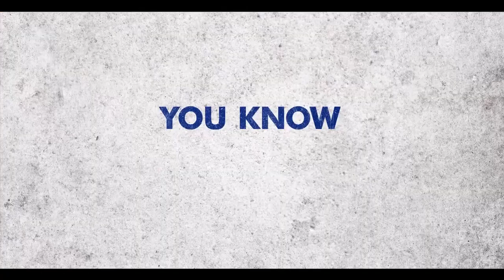RISE Trailer (2022) Basketball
The amazing story of three brothers who grew up in a large Antetokounbo family from Nigeria, who settled in Greece. Parents emigrated to Greece in the hope of a prosperous life for their five children, but the intricate bureaucracy and the constant threat of deportation put an end to their dreams.

Cast:
Uche Agada as Giannis Antetokounmpo
Ral Agada as Athanasios "Thanasis" Antetokounmpo
Jaden Osimuwa as Kostantinos "Kostas" Antetokounmpo
Elijah Shomanke as Alexandros "Alex" Antetokounmpo
Anthony Abiola as Francis Antetokounmpo
Yetide Badaki as Veronica Antetokounmpo
Dayo Okeniyi as Charles Antetokounmpo
Manish Dayal as Kevin: the talent agent of Giannis Antetokounmpo
Taylor Nichols as John Hammond: the General Manager of Milwaukee Bucks
Additionally, Maximiliano Hernández, Eddie Cahill, Pilar Holland, and McColm Cephas Jr. were cast in supporting roles.

directed by Akin Omotoso